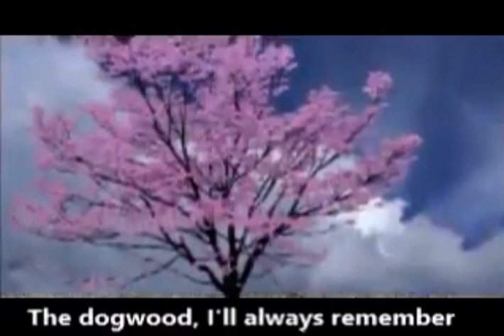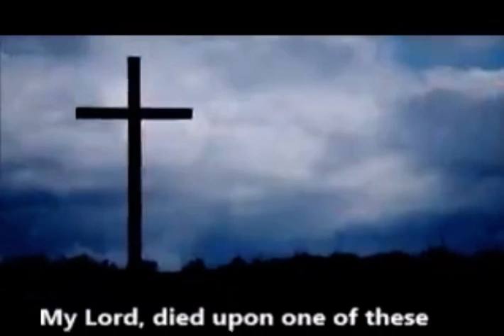The flowers The sunset The trees